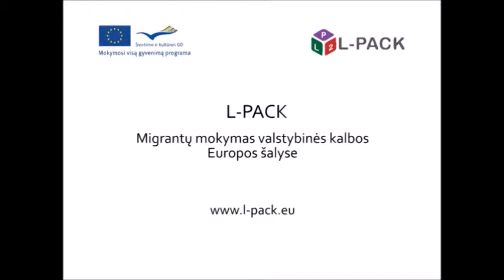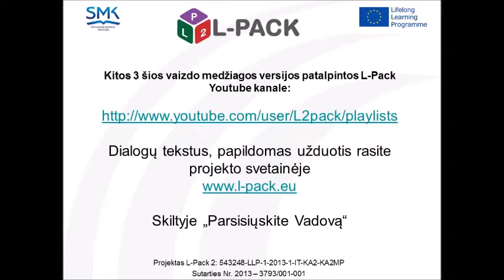L Pack Modulis 6 Dialogas 2 c Lietuviu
Vaizdo įrašas su vieno veikėjo balsu ir titrais